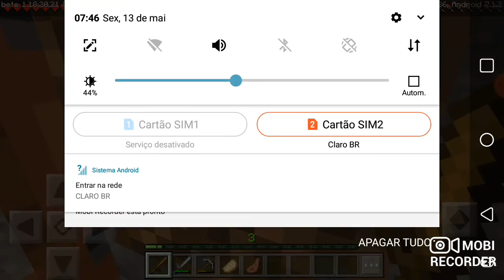2 creepers vs o Robertão ao som de linkin Park MP.4